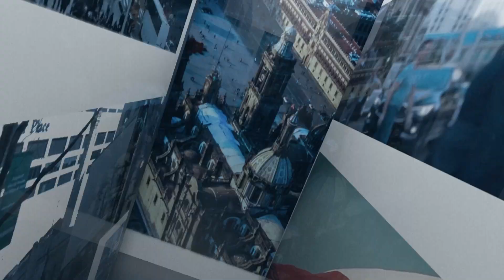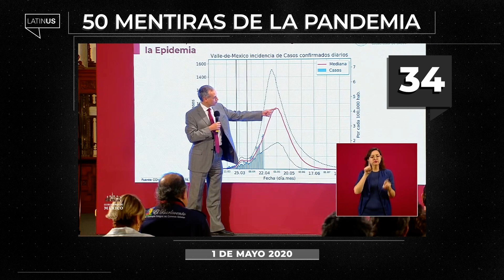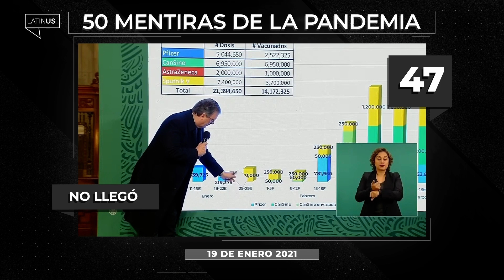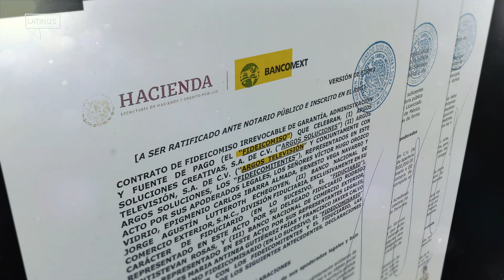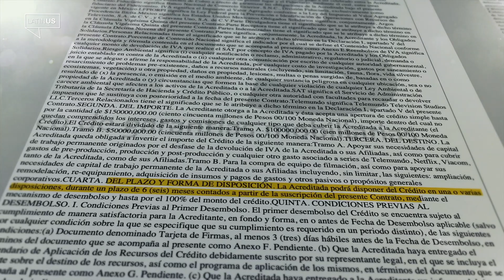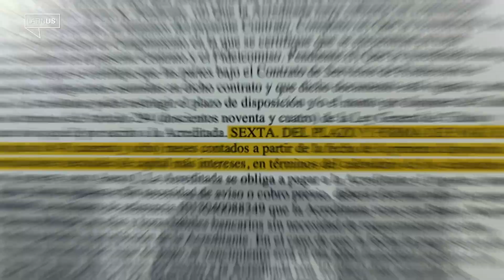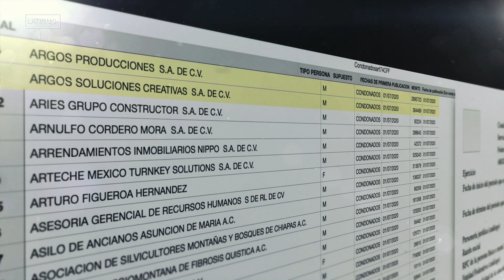Loret Capítulo 38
Salvando al soldado Epigmenio: el crédito de 150 mdp con que el gobierno financió a la empresa de su propagandista favorito. Además, 50 mentiras de la pandemia. Y el presidente cree que su palabra es la ley.